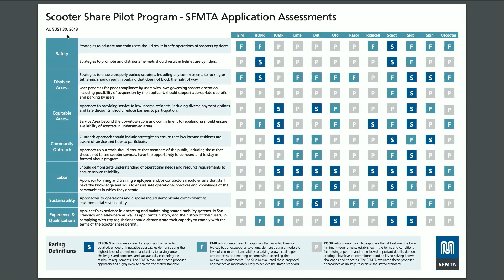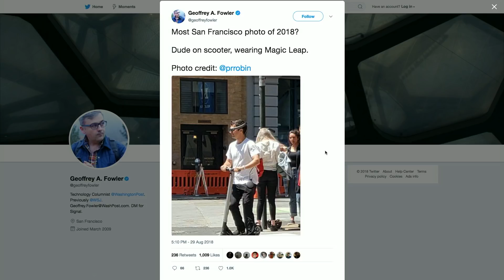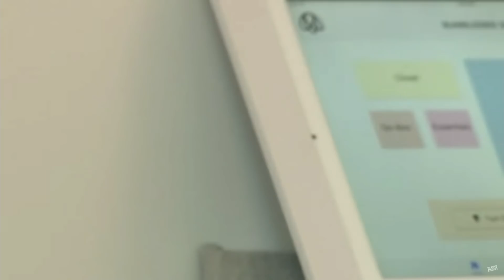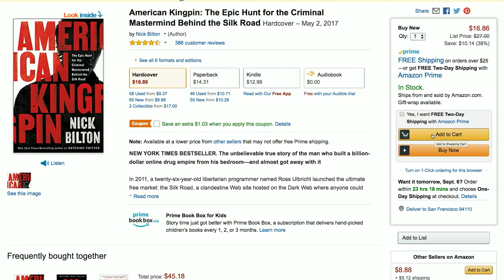E852 News Roundtable! Clara Brenner Iain Thomson: FB Twitter testifies, scooter war, IPO, inequality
E852: News Roundtable! Clara Brenner, Urban Innovation Fund & Iain Thomson, The Register: Facebook & Twitter testify, Google misfires, free speech v. de-platforming, scooter war victors & victims, rise of IPOs & income inequality, security shenanigans

Show Notes:
0:45 Jason introduces his guests: Urban Innovation Fund MP Clara Brenner and Journalist Iain Thomson of The Register.

02:58 - On Sheryl Sandberg and Jack Dorsey testifying before Congress: Iain says it was all well planned and nobody screwed up. Clara says it’s good to see the companies are taking the issue of election meddling seriously and interesting that Google didn’t send a representative.

6:23 - Jason mentions that Alex Jones was at the hearing and the conversation turns to the effectiveness of de-platforming people. Iain says it happens to extremists on the left and right, and that while everyone should have a voice, Jones’ conspiracy theories have resulted in the harassment of Sandy Hook victims’ families.

11:53 - Jason thanks sponsor Squarespace. Go to squarespace.com to start a free trial and use promo code “twist” to get 10 percent off your first purchase.

13:04 - On the scooter wars: Clara says scooters are ultimately good for cities as last-mile transit is important to many people. San Francisco’s decision to issue permits only to Scoot and Skip was a message to the bigger companies that deployed carelessly.

24:00 - Jason thanks sponsor LinkedIn. Visit to get $100 in ad credits.

25:52 - On Lyft preparing for an IPO: Clara is surprised Lyft will likely beat Uber to IPO, and says it will be a competitive advantage for Lyft. Jason asks, with so many IPOs coming, what will happen to San Francisco? Will it be like Norway?

32:20 - Jason asks why there isn’t much real estate and business development in the small towns outside of Silicon Valley. Clara talks about Opportunity Zones: disadvantaged areas where the government provides tax breaks for long-term investment. The conversation shifts to companies that pay for employee housing and startups in the compact multi-use spaces business.

39:32 - On hacking and backdoor device access: Iain says we’re likely to see a lot of legislation seeking to give law enforcement access to various protected devices. But Apple and others should not build backdoors because as soon as the world knows they exist, people will find a way to exploit them.

49:49 - Iain explains Tor, how it operates, and why the US government funded it to enable secure communications. He notes that Facebook is, by far, the most trafficked site on Tor. Jason says Facebook should offer a paid subscription that offers users an ad-free, untracked experience.

53:36 - On the leak in the International Space Station: Iain says that initially, the small hole was thought to be the result of a micrometeorite. But on closer inspection, the hole didn’t have the telltale signs of impact damage.